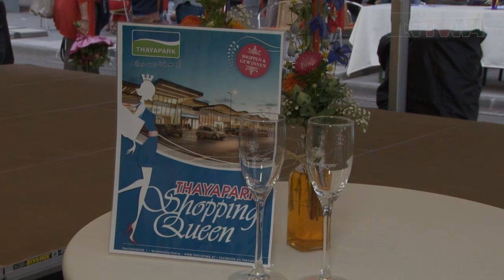Die Waldviertler Shoppingqueen kommt aus Waidhofen an der Thaya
Was Deutschlands Fernsehanstalten können das können auch Waldviertel Betriebe! Der Waidhofner Thayapark suchte sein Shopping Queen!